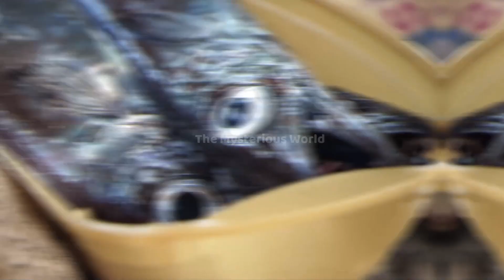Amazing facts || Random facts about world you wont hear at school || The Mysterious World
Welcome to The Mysterious World

 2.  Once we find a video we think people would enjoy, we send the original creator a message or an email asking for permission to share their video on our channel.
 3. If they say yes, then only we share the video!. Some people would  rather get paid, so we have to pay them money in order to share the video
 4. For people that would like to get paid, we send them a legal licensing agreement that they have to sign and then we can share their video! If you  have noticed videos on our channel that have owners name in the video.